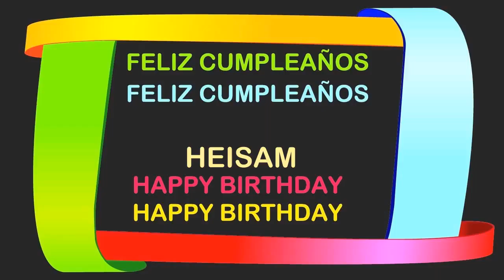Heisam Birthday Postcards & Postales